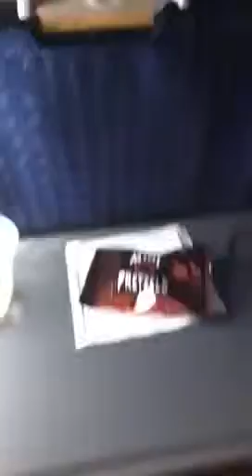Boring airplane ride....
Ok...this ride was unbelievingly boring. It took forever to get to New York! And their was some strange people so I just didn't talk because most of them where sleeping!